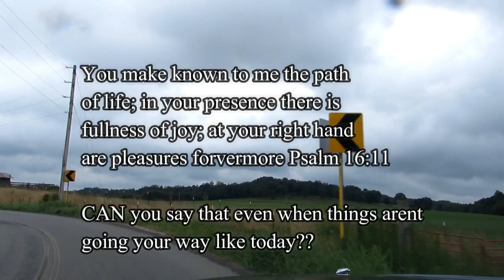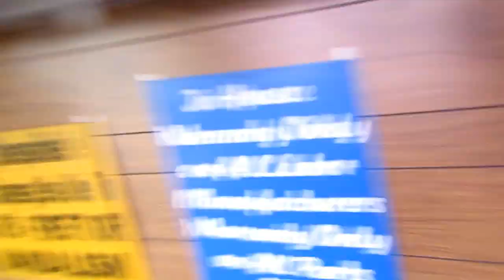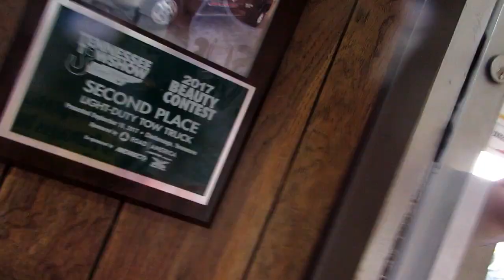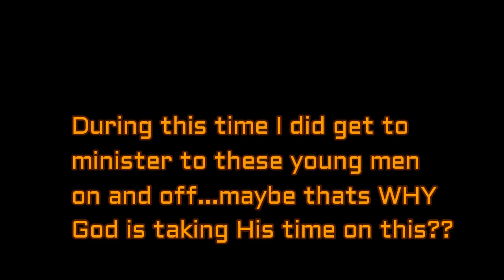Starry Vlog: THE WRONG PARTS? WE'LL NEVER GET HOME!